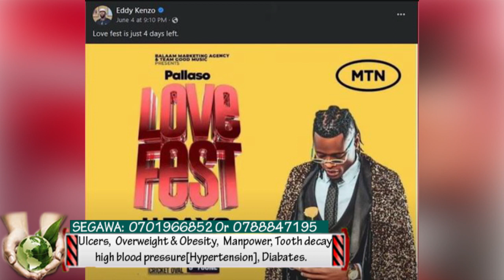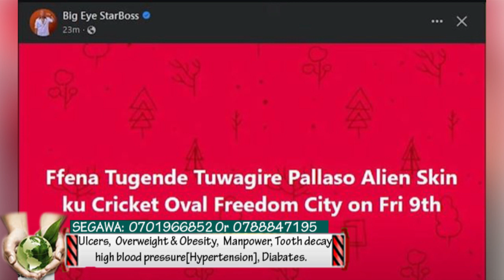Abayimbi bafunye side mu lutalo lwa Alien Skin ne Pallaso.